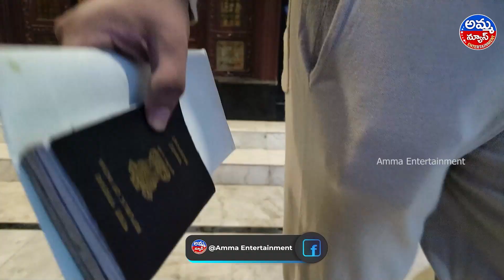Nikhil Flies off to Vietnam For A Month-long Gruelling Training For His Pan India Film Swayambhu